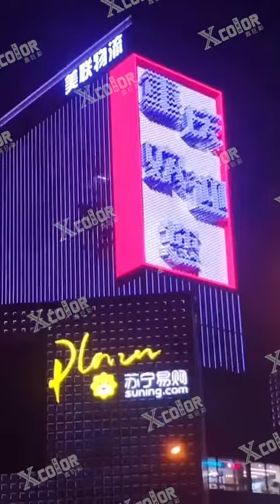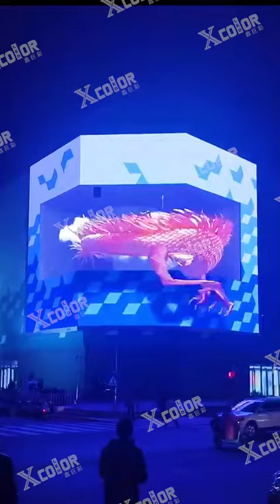china cheap price advertising led display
new stock left, with promotion price, welcome to inquire from me.Reasonably priced and good value for money